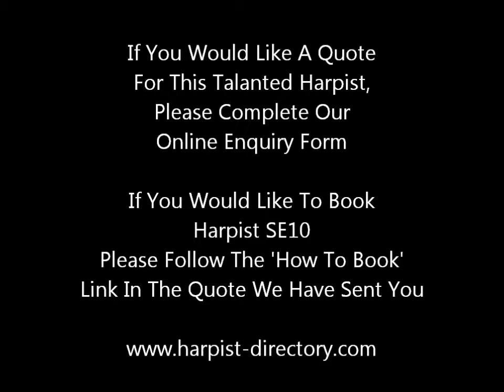Wedding Harpist London SE10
Harpist SE10 plays 'Let It Snow' while standing in the snow. She plays the harp regularly at weddings in London and the south east. Full information about this talented harpist can be found here;